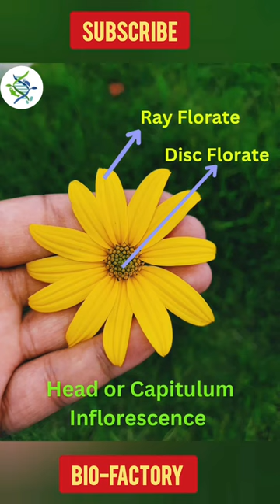head or Capitulum Inflorescence